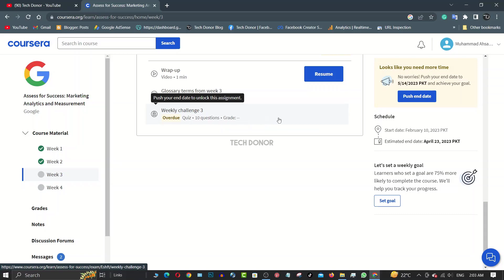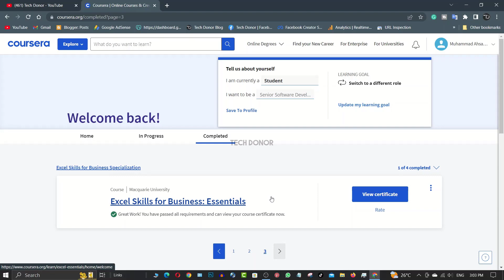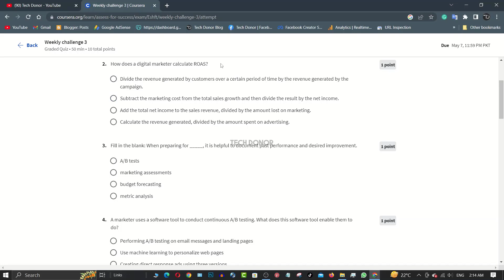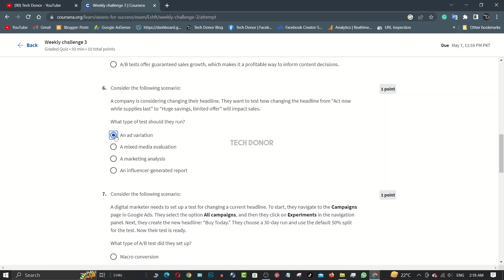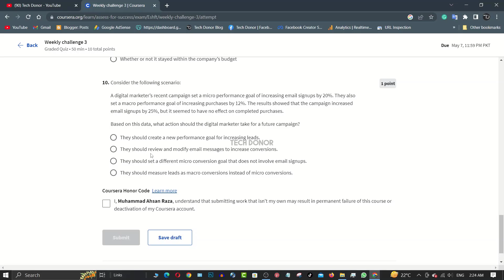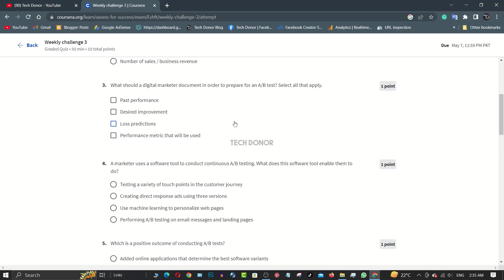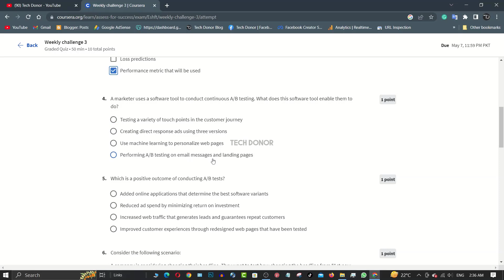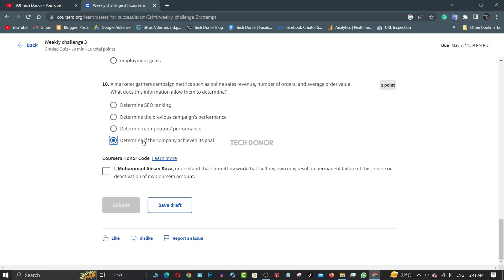20 Different Quizzes Of Weekly Challenge 3 | Assess for Success: Marketing Analytics and Measurement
Today's Topic: 20 Different Quizzes Of Weekly Challenge 3 | Assess for Success: Marketing Analytics and Measurement | Google Digital Marketing & E-commerce Professional Certificate

⭐ Google Digital Marketing & E-commerce Professional Certificate

This is your path to a career in digital marketing. In this program, you’ll learn in-demand skills that can have you job-ready in less than 6 months. No degree or experience is required.

● There are 7 Courses in this Professional Certificate:

1: Foundations of Digital Marketing and E-commerce
2: Attract and Engage Customers with Digital Marketing
3: From Likes to Leads: Interact with Customers Online
4: Think Outside the Inbox: Email Marketing
5: Assess for Success: Marketing Analytics and Measurement
6: Make the Sale: Build, Launch, and Manage E-commerce Stores
7: Satisfaction Guaranteed: Develop Customer Loyalty Online

About: Tech Donor is a YouTube Channel, where you will find technological videos in Hindi, New Video is Posted Everyday :)

Keep in touch with Tech Donor!